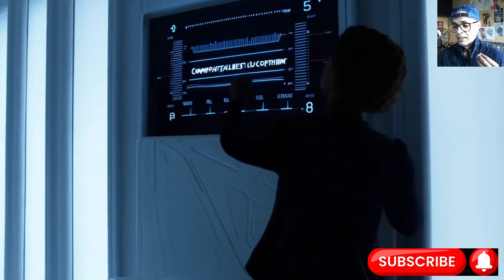How Love Robots Skeleton Handles Your Push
A humanoid robot's skeleton plays an important role for many reasons.
It is not at all as simple as it sounds.
On the contrary, it is highly complex and there are many key components that we must take a look at.
In this video, we have talked about it in a great detail.